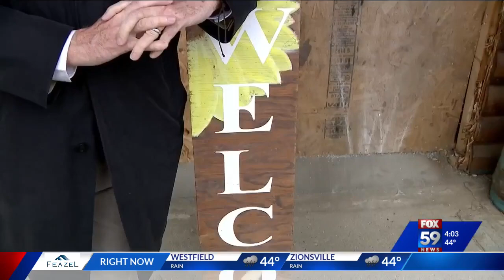Police search for thieves, missing firearms after smash-n-grab at Beech Grove gun store